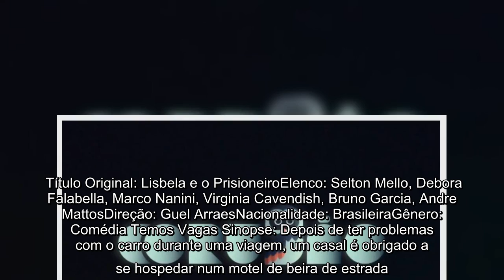Programação do Corujão: saiba quais filmes Globo exibe hoje (3/2)